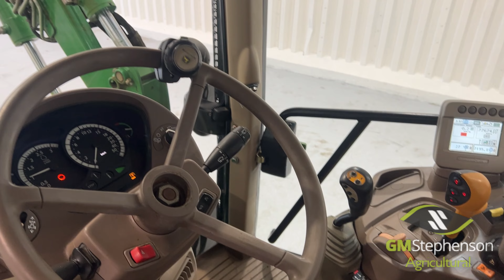JOHN DEERE 6430 PREMIUM WALK AROUND